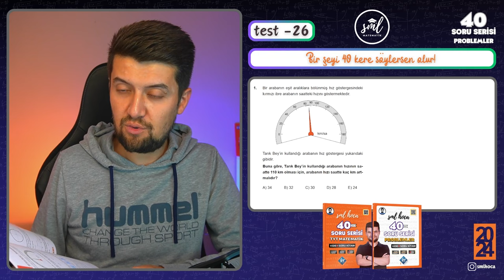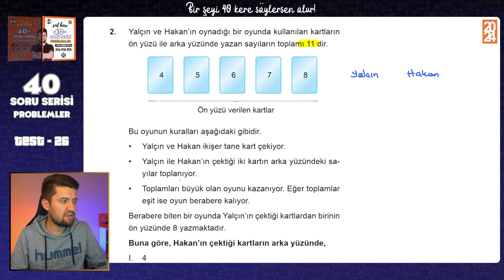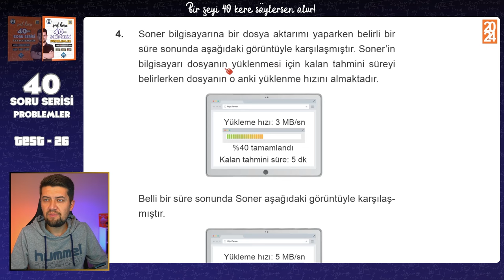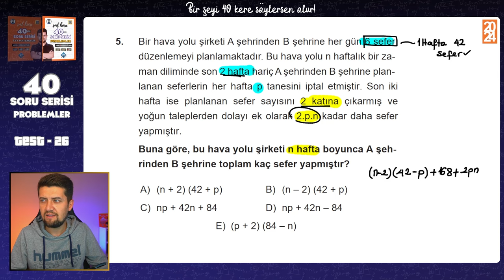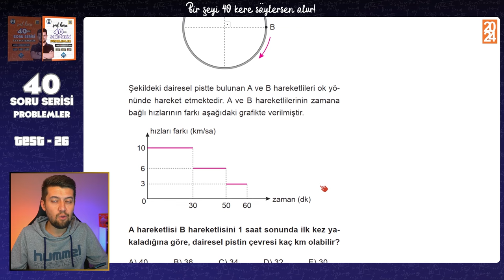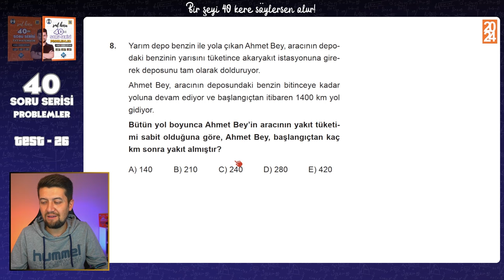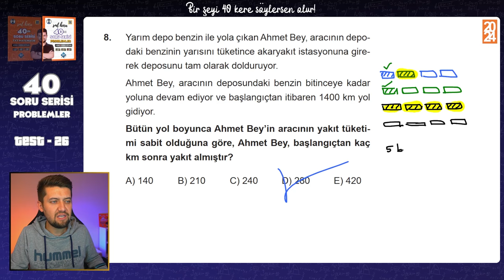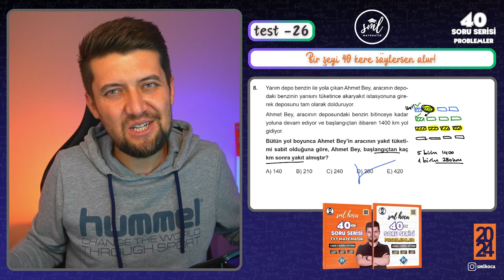40 SORUDA "PROBLEMLER" 2024 - 26.Adım - TYT Problemler Tekrar Kampı 🚀